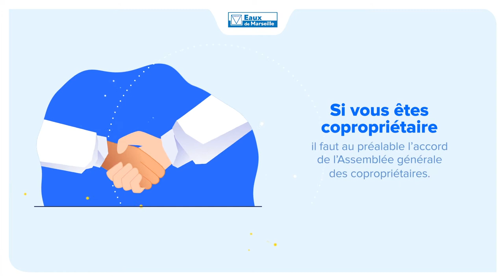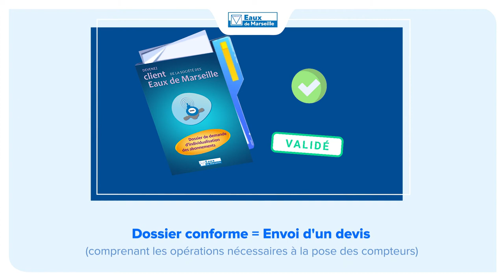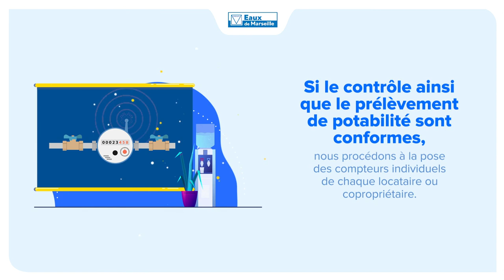Individualisation : comment devenir Client du Groupe des Eaux de Marseille ?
Tout savoir sur l'individualisation des compteurs d'eau